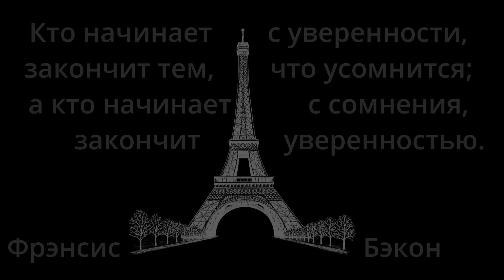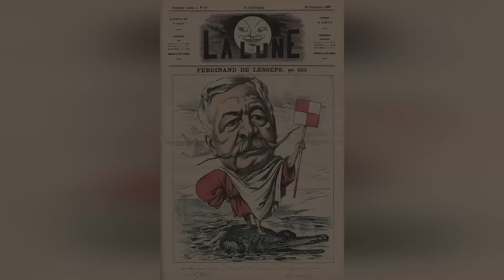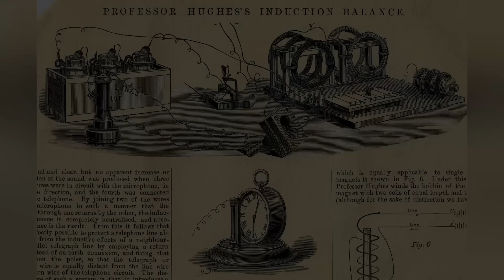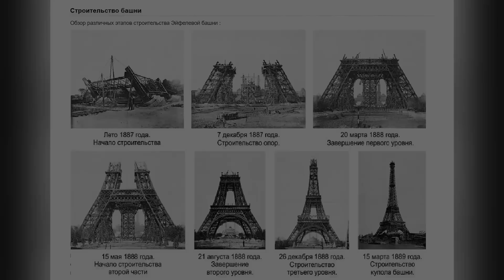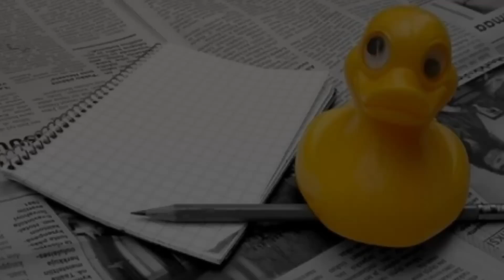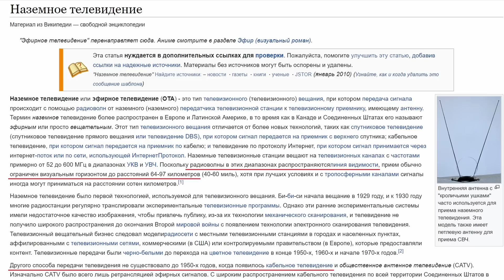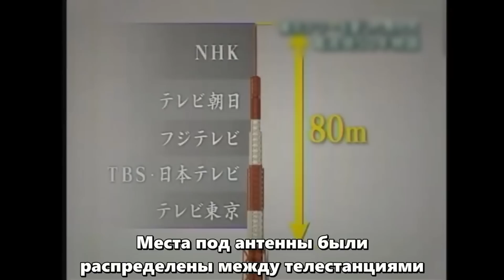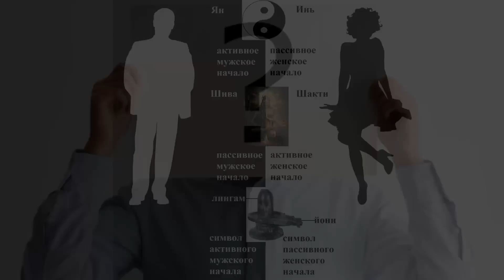"Железная Дама". 2 серия.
00:00 вступление;
01:50 Эйфель – выдающийся инженер целой эпохи или...;
05:21 Лессепс и Суэцкий канал ;
12:38 Эйфель и Панамский канал;
16:28 доклад Эйфеля о практическом применении башни;
23:03 конвенция 1887г. на строительство и эксплуатацию башни;
31:42 наземное телевидение;
36:15 башни в Берлине и Токио;
39:58 выводы;
43:11 лингам и йони;
45:13 символизм "Железной Дамы".